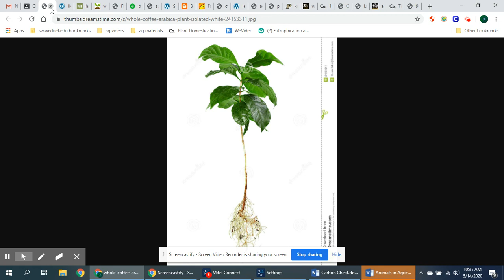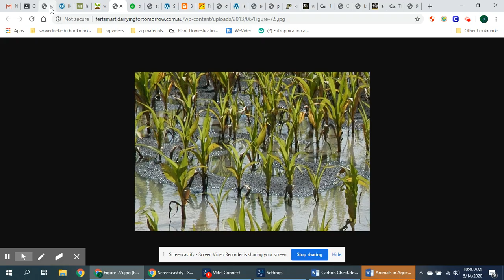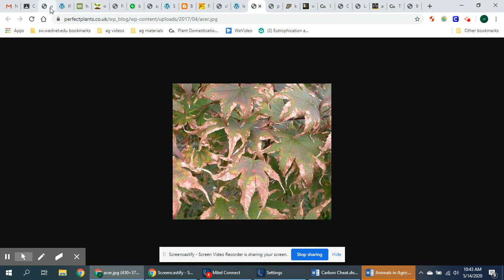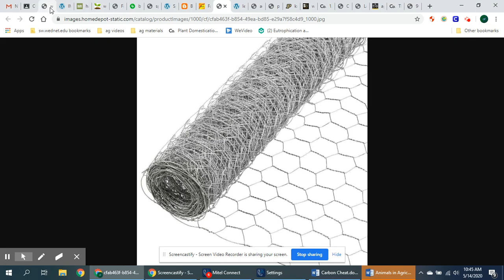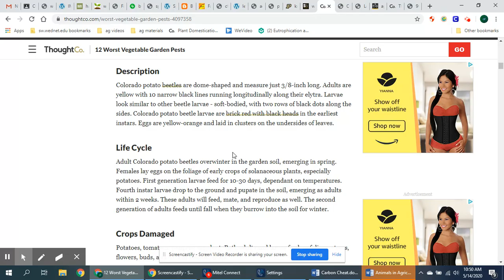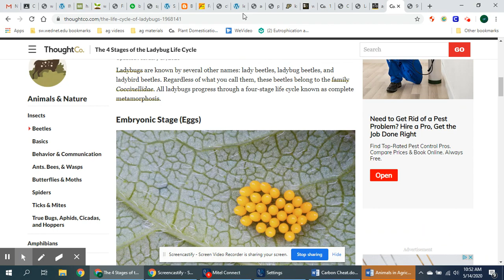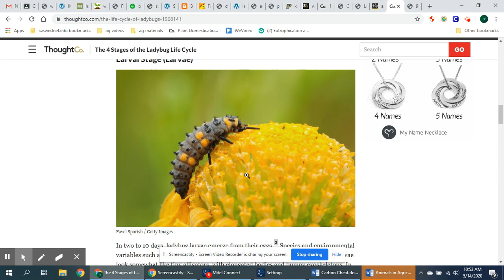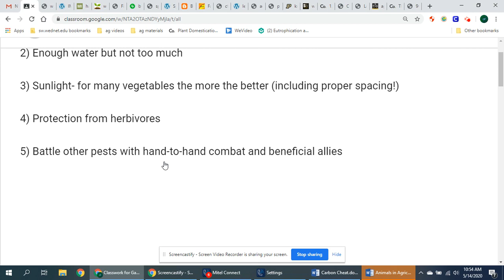Crop Health, Pests, and Disease